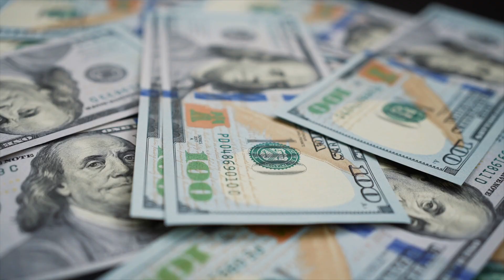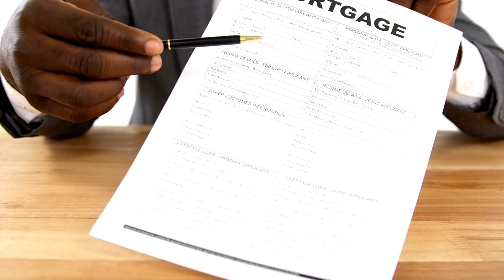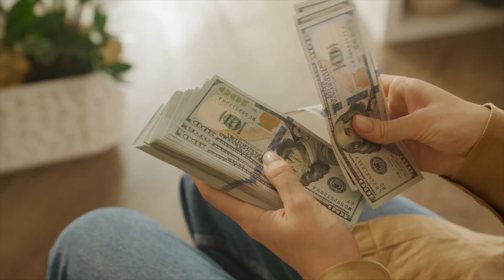5 Crucial Facts About Land Loans: What You Need to Know Before Buying Raw Land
5 Crucial Facts About Land Loans: What You Need to Know Before Buying Raw Land

Why are land loans so challenging?

I'm Preeti Rao, a real estate and mortgage broker with nearly 20 years of experience, here to answer this and other frequently asked questions about land loans. I'll explain why they require high down payments, why few lenders offer them, and more.

Chapters
00:00 Introduction and Welcome
01:10 Understanding Land Loans
01:51 Frequently Asked Questions
02:36 Down Payment Insights
03:17 Lender's Perspective on Risk
04:18 Terms and Conditions of Land Loans
05:43 Final Thoughts